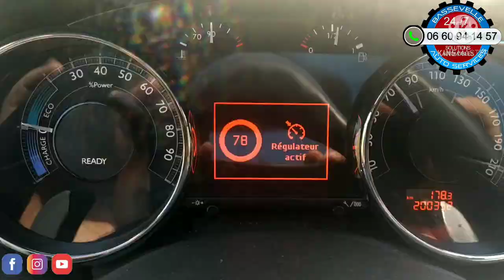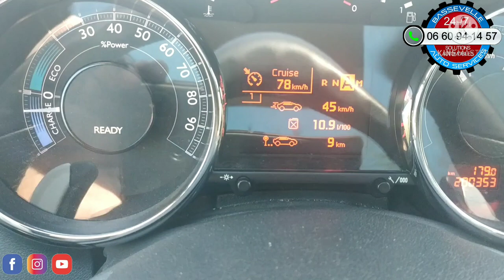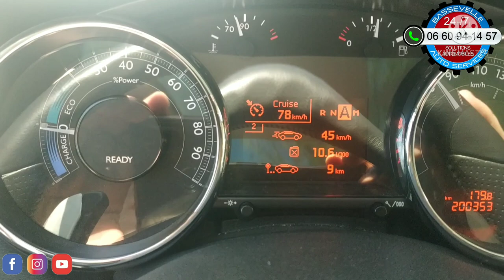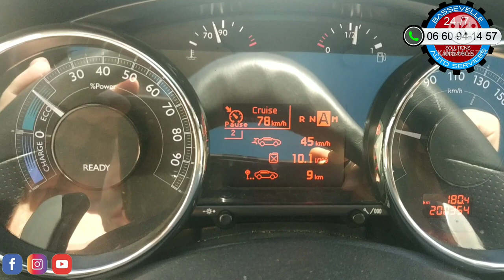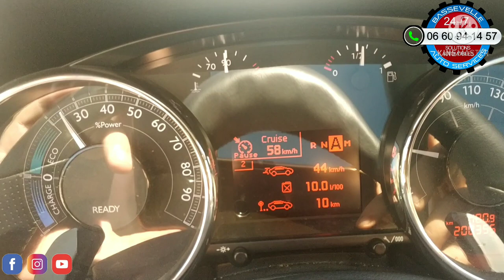La consommation réelle du MG EHS Hybride, face aux concurrents, est il dans la moyenne?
Ici nous avons eus l'occasion d'essayer un 3008 hybride Diesel et face au MG EHS, la consommation est pratiquement identique...
Mais comparons bien le 3008 face au EHS:
Diesel 140ch - Essence 138ch = match nul
60ch électrique - 120ch électrique = avantage EHS
Coût d'entretien = avantage EHS
Vie à bord = avantage EHS
Volume du coffre = avantage 3008
Équipements = avantage EHS
Prix d'achat = avantage EHS
SAV = avantage EHS avec ses 7 ans de garantie

Alors pourquoi payer plus chère pour avoir moins d'équipements, entretiens coûteux?